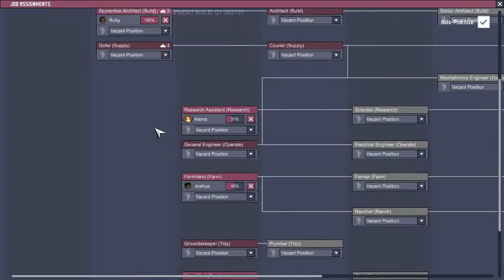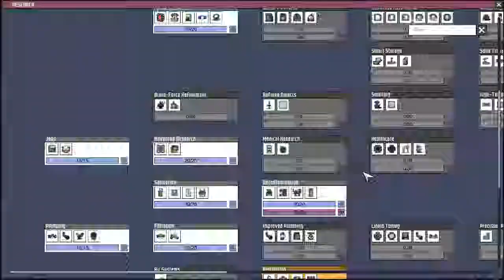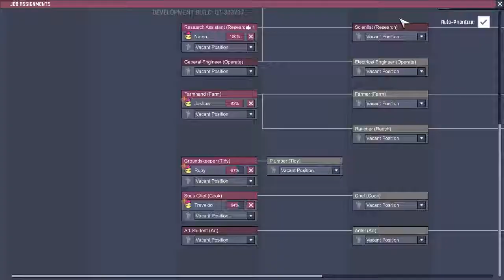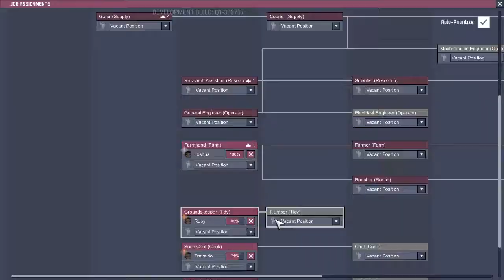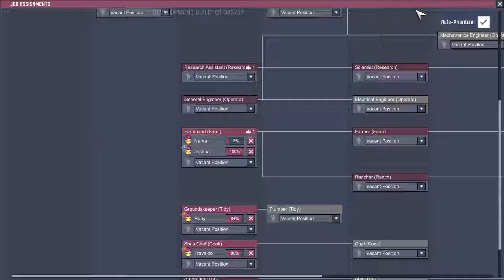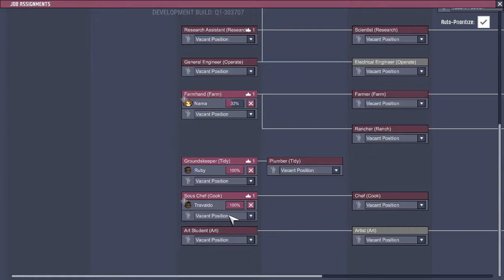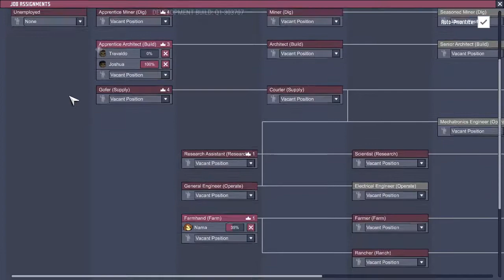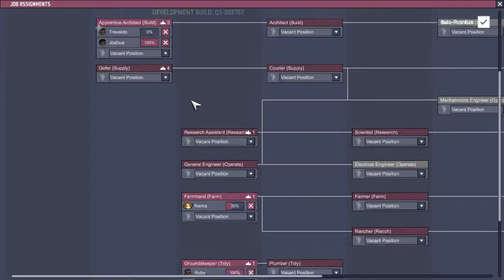Oxygen Not Included: QOL Mk I - 5 - What Happens When Slimelung Gets Out Of Control?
Oxygen Not Included is a space-colony simulation game. Manage your colonists and help them dig, build and maintain a subterranean asteroid base.